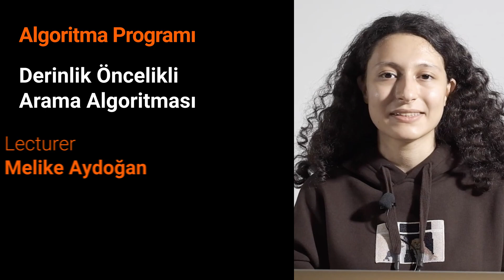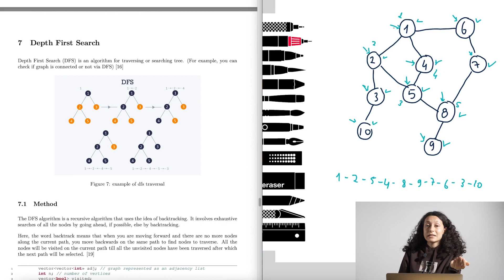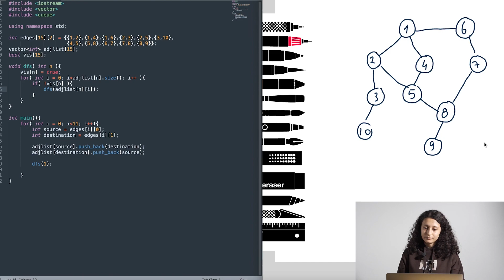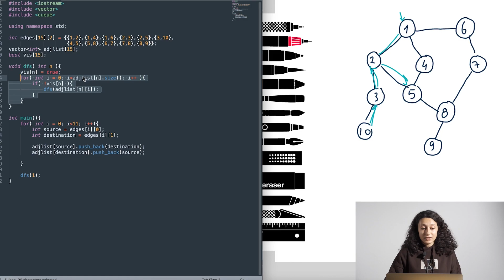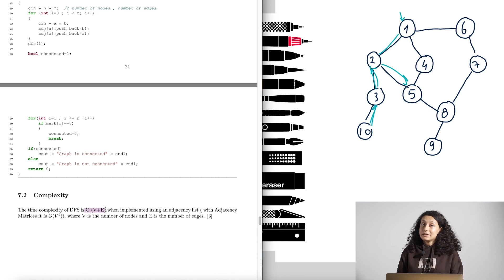Algoritma Programı: Derinlik Öncelikli Arama (Depth First Search) Algoritması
💻 Bu videomuzda Melike Fatma Aydoğan eşliğinde Derinlik Öncelikli Arama (Depth First Search) (DFS) konusuna giriş yaptık.

inzva

algoleague   ​

Bir sonraki videoda buluşmak üzere!